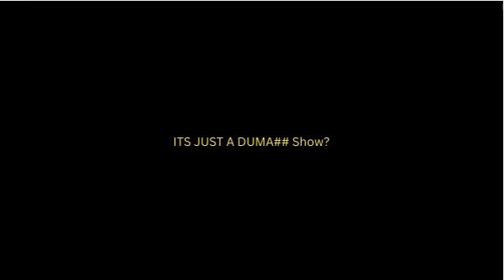The Ruin Ones MPPS Aka FnaN